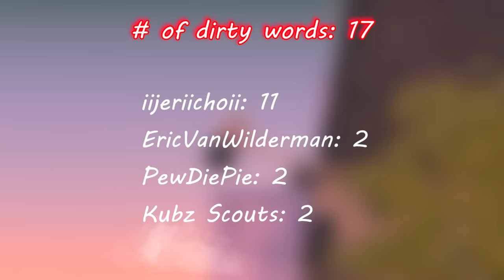Gamers Reactions to Bats Jumpscare | Getting Over It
Here with you "Gamers React Comp". In this video you will see some of the reactions to Bats Jumpscare in the game called Getting Over It with Bennett Foddy.